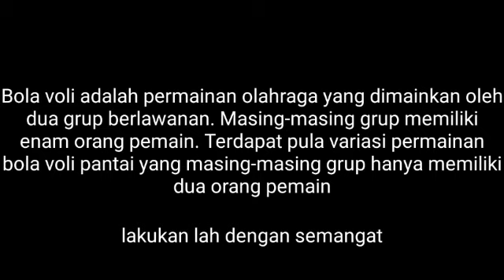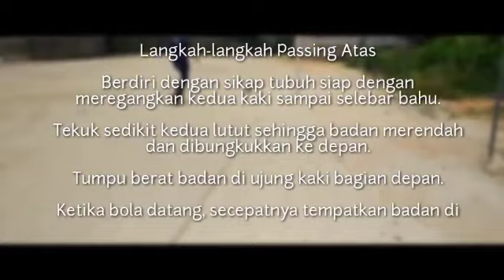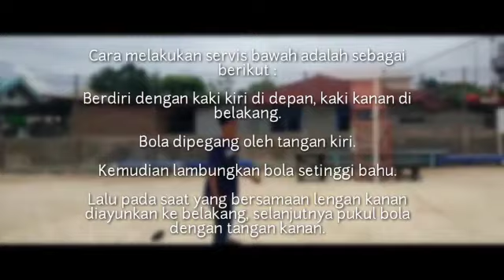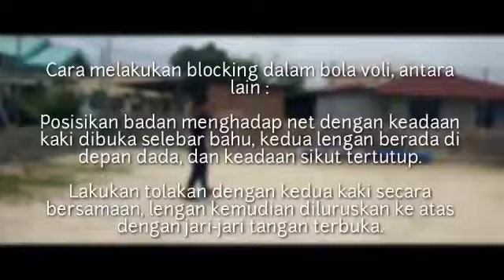TUGAS PJOK TEKNIK DASAR BOLA VOLI (SERVIS bawah,samping,atas, PASSING atas,bawah,SMAH,BLOCK)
Tugas mendemonstrasikan dan mempraktikkan teknik dasar permainan bola voli ( serviss,passing,smash dan block).
        Permainan Bola Voli merupakan olahraga yang menggunakan bola berbahan karet atau kulit dan dimainkan secara berkelompok oleh dua tim. Setiap tim terdiri dari 6 orang pemain yang area permainannya dipisahkan oleh net.
       Tujuan olahraga ini adalah memukul bola hingga melewati net sekaligus menjatuhkannya ke lantai lapangan di area lawan. Cara memukul bolanya pun tidak boleh sembarangan, karena ada teknik-teknik tertentu yang harus dikuasai para pemain.
1. Servis
       Servis adalah memukul bola dari luar garis lapangan untuk memulai permainan. Servis bisa sangat menentukan jalannya permainan, karena itu pukulan bola harus dilakukan dengan kuat dan tepat. Melakukan servis pun tidak boleh sembarangan dan ada tekniknya.
     Macam-macam servis bola voli sebagai berikut :
a. Servis Bawah
           Servis ini cocok dilakukan oleh pemula, langkah awalnya dengan memegang bola di tangan kiri, posisikan agak di depan badan dan sejajar pinggang. Tangan kanan (posisi mengepal) kemudian berayun dari belakang ke depan dan memukul bola dari arah bawah.
b. Servis Atas
          Servis ini dilakukan dengan posisi bola berada di atas. Servis ini pun bisa dilakukan dengan beberapa jenis teknik, misalnya floating dan jumping service.
c. Serviss samping
          Servis ini dilakukan dengan posisi badan menyamping di belakang garis lapangan permainan dengan kedua kaki sejajar menghadap ke arah samping
d. Floating Service
        Floating atau mengapung, artinya pemain melambungkan bola hingga ke atas kepala. Setelah itu, pemain langsung memukulnya hingga bola melesat ke depan dan melewati net.
e. Jumping Service
      Sesuai namanya, servis ini dilakukan dengan cara melompat. Pemain melambungkan bola ke atas lalu melompat sambil melakukan pukulan dengan kuat.
2. Passing
         Passing adalah usaha pemain untuk membagi atau mengopor bola kepada teman satu tim dengan kedua tangan yang dirapatkan dengan cara telapak tangan kanan menggenggam telapak tangan kiri didepan. Teknik passing dilakukan untuk mengendalikan permainan. Pemain dapat melakukan passing  untuk menerima bola, menangkis, sekaligus mengembalikan serangan lawan. Passing juga berguna untuk mengoper bola atau memberikan umpan kepada rekan satu tim.
a. Passing Atas
       Teknik ini biasanya dilakukan untuk memberikan umpan kepada rekan setim yang akan melakukan smash. Passing atas dilakukan dengan kedua tangan. Bola diterima dengan kedua telapak tangan dengan perkenaan bola di ujung jari telapak tangan lalu melambungkannya lagi ke atas atau ke arah yang diinginkan.
b. Passing Bawah
      Teknik ini dilakukan ketika bola sudah berada di posisi rendah (di bawah kepala). Teknik inipun dapat dilakukan dengan dua cara, yaitu satu dan dua tangan.
3. Smash atau Spike
        Smash adalah usaha pemain untuk memukul bola dengan satu tangan menggunakan telapak tangan. Smash termasuk dalam teknik menyerang yang membutuhkan insting, kekuatan tangan, dan juga keakuratan tinggi. Smash bertujuan untuk mematahkan serangan lawan sekaligus untuk mencetak poin.
       Teknik melakukan smash pun hampir mirip seperti jumping service, yaitu dengan cara melompat dan memukul bola dengan sangat kuat. Setidaknya, ada empat tahap gerakan dalam melakukan smash, yaitu berlari, melompat, memukul bola, lalu mendarat.
      Ada beberapa teknik smash yang bisa Anda pelajari bila ingin menekuni voli, contohnya sebagai berikut:
a. Open Smash
      Setelah ada pemain yang memberikan umpan, pemukul (spiker) akan melakukan gerakan awalan, yaitu melangkah lebar lalu melompat ke arah bola. Saat berada di posisi puncak loncatan, spiker langsung memukul bola dengan sangat keras.
b. Quick Smash
      Spiker melompat lebih dulu dan siap dalam posisi melakukan smash. Di waktu yang bersamaan, pemain lain langsung memberikan umpan kepada spiker. Teknik ini harus dilakukan dengan cermat karena membutuhkan timing yang tepat.
c. Semi Smash
      Spiker berjalan perlahan menuju arah jatuhnya bola. Saat bola berada di posisi sekitar 1 meter di atas net, spiker langsung melompat dan memukul bola ke arah tim lawan.
4. Blocking
      Blocking adalah usaha pemain untuk menghadang atau membendung serangan smash dari lawan. teknik ini berguna untuk menahan serangan sekaligus mencegah agar lawan gagal mencetak poin. Cara melakukan blocking adalah berdiri di dekat net dan harus dalam posisi siap melompat. Ketika serangan bola datang, pemain harus langsung melompat sambil mengangkat kedua tangan untuk menghalau bola. Teknik ini memang terlihat lebih mudah ketimbang yang lainnya, tetapi blocking tetap membutuhkan latihan agar pemain bisa menguasainya.